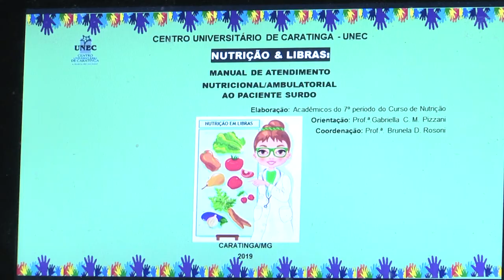Curso de nutrição da UNEC promove inclusão da comunidade surda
Inclusão é a palavra chave do circuito de pesquisa e nutrição da
UNEC. O curso criou uma um guia prático na língua brasileira de sinais para facilitar a comunicação entre pacientes e profissionais da nutrição.